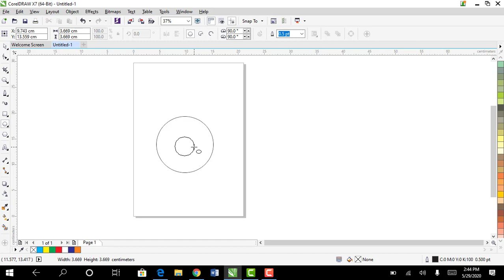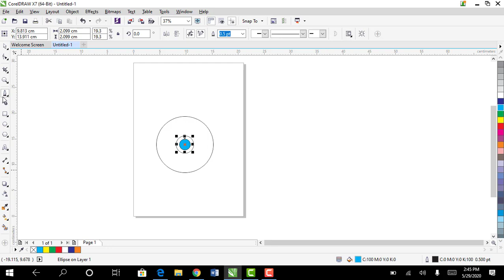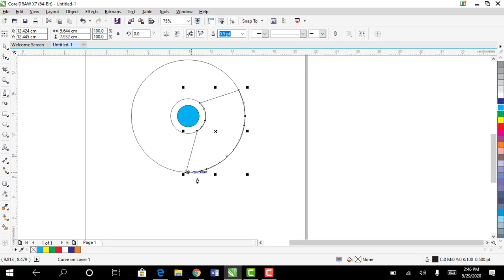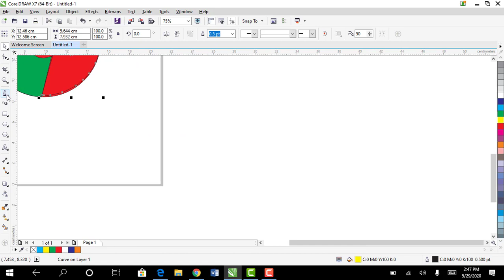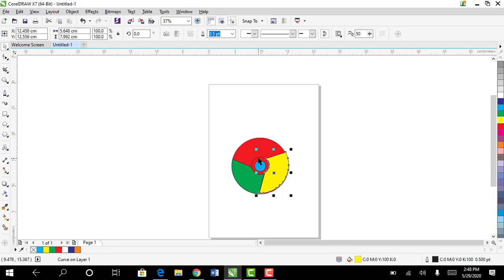TUTORIAL Cara Membuat Logo Chroe